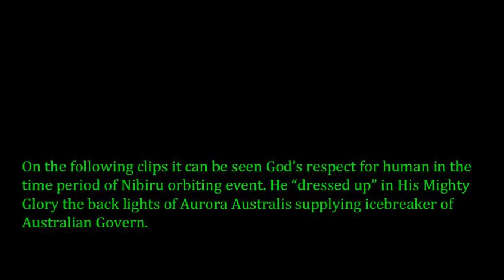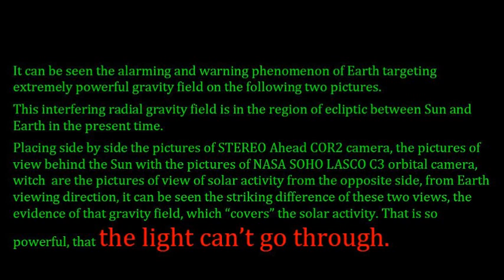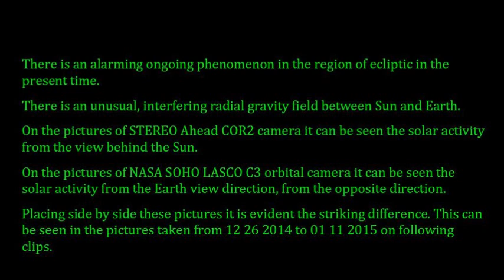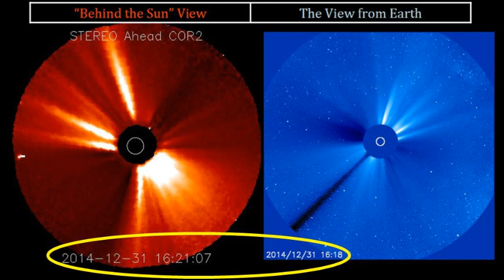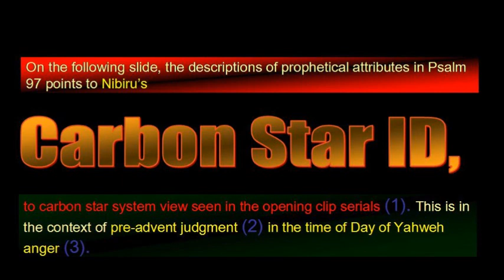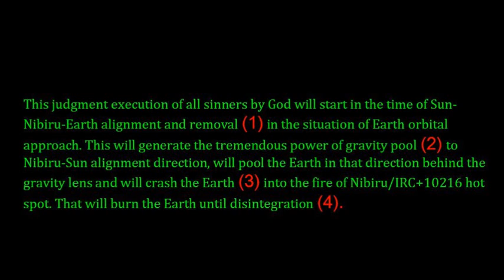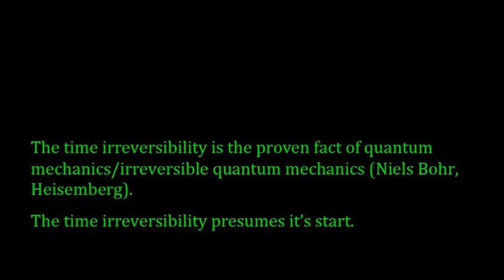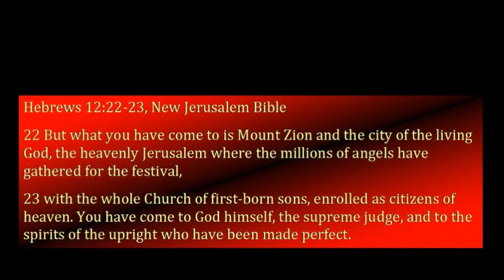Nibiru Position 01 23 2015 Second Coming Glory